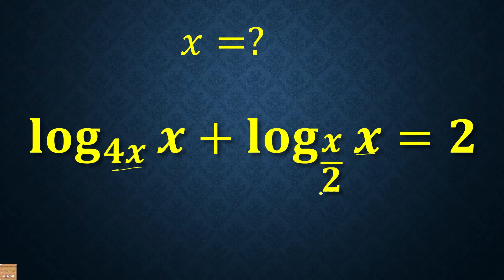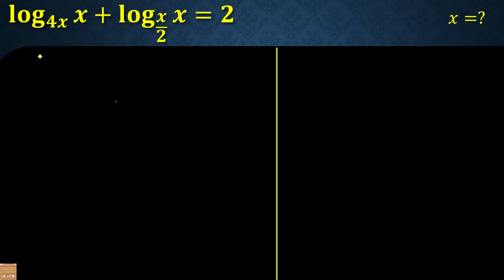How to solve this tricky logarithm equation